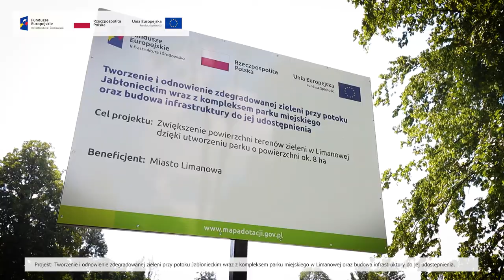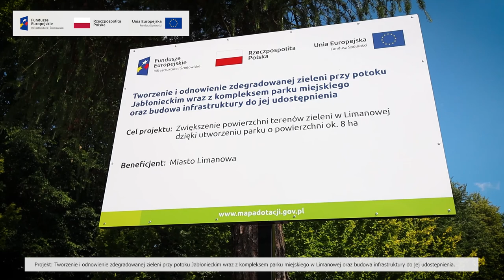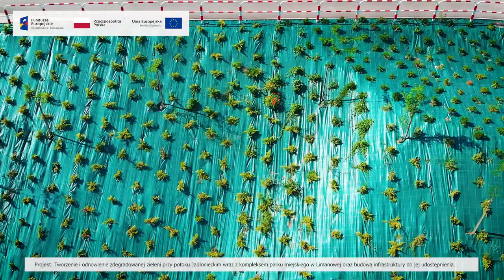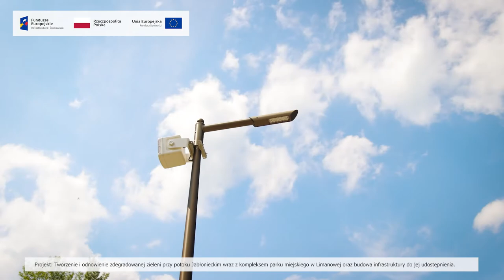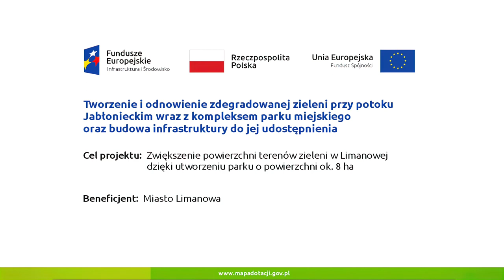Odnowienie zieleni przy Potoku Jabłonieckim i w Parku Miejskim - film promocyjny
W ramach zadania związanego z tworzeniem i odnowieniem zieleni przy Potoku Jabłonieckim i w Parku Miejskim powstał film promocyjny dotyczący zrealizowanego przedsięwzięcia.  10-minutowe nagranie przenosi nas na obszar około 8 ha w rejon Potoku Jabłonieckiego i Parku Miejskiego ukazując zadania wykonane w ramach Funduszu Spójności - Programu Operacyjnego Infrastruktura i Środowisko 2014 – 2020.
Dzięki inwestycji odnowiono tereny zielone na powierzchni W ramach projektu dokonano wycinki chorych, nie wartościowych drzew, wykonano: pielęgnację wartościowych drzew i  grup zieleni, makro i mikro niwelację terenu, nasadzenie nowych roślin, a także przeprowadzono roboty budowlane poprzez odwodnienie terenu.
Na miejscu powstała architektura:  powstały alejki parkowe, kładki i mostki, altany grillowe, kręgi ogniskowe, altany sensoryczne i romantyczny ogród – miejsce do wykonywania zdjęć w plenerze. W ramach zadania umocniono też zbiornik rozlewiska za amfiteatrem oraz wykonano oświetlenie parku.
Zachęcamy do wirtualnej wizyty w rejon Potoku Jabłonieckiego i Parku Miejskiego.